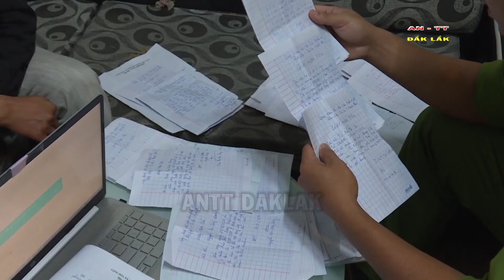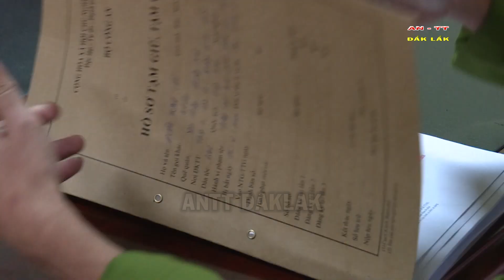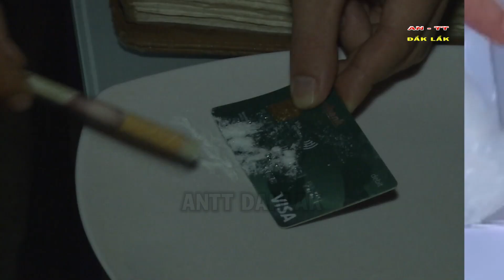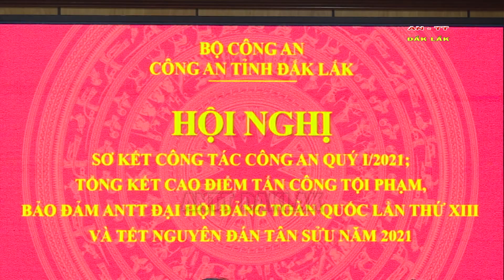Những kết quả nổi bật của Công an tỉnh Đắk Lắk trong quý I - 2021